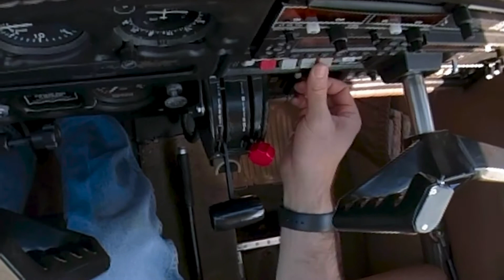Van Nuys to Fullerton (KFUL) - just FOREFLIGHT + ATC in a Piper Archer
Follow along through complex SoCal airspace and busy ATC along the way. Foreflight following and view annotations in between.